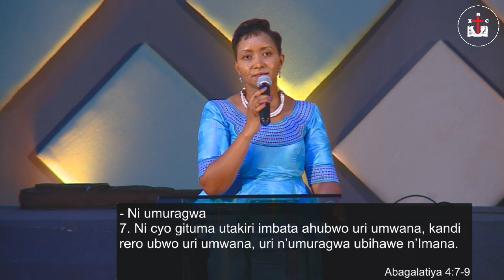DAY1 PRAISE&WORSHIP- PREACHING With Pastor Cadeau UMUHOZA 29 April 2021 CORRECTED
Buri wese yarakeneye ihumure
Buri wese yarakeneye ibyishimo
Buri wese yarakeneye umunezero.

Ibyishimo n'umunezero ni impano y'Imana.
Zab 16:11
Uzamenyesha inzira y'ubugingo,Imbere yawe ni ho hari ibyishimo byuzuye,Mu kuboko kwawe kw'iburyo hari ibinezeza iteka ryose.

Ninde rero wagira access kuri uwo muti uri rare, udapfa kuboneka?kuri uwo munezero n'ibyishimo bidatangwa n'abantu?
Ni ufitanye isano na nyir'umuti ariwe Mana. Yitwa Jehovah Rapha Imana idukiza indwara zacu zose!

1) Uwo uriwe (neza)ku Mana nicyo kiguhesha umunezero imbere yayo
- si umucancuro
- si umufana
- si imbāta
- si umunyamahanga

Ahubwo
- Ni umwana

Yohana 1:12
12.Icyakora abamwemeye bose bakizera izina rye, yabahaye ubushobozi bwo kuba abana b’Imana.

Abagalatiya 3:26
26. Mwese muri abana b’Imana mubiheshejwe no kwizera Kristo Yesu,

- Ni umuragwa
 Abagalatiya 4:7-9
7. Ni cyo gituma utakiri imbata ahubwo uri umwana, kandi rero ubwo uri umwana, uri n’umuragwa ubihawe n’Imana.

8. Icyakora icyo gihe kuko mutari muzi Imana mwari imbata z’ibitari Imana nyakuri,